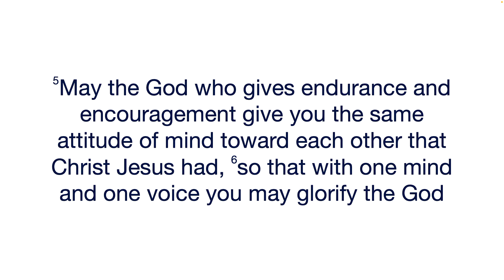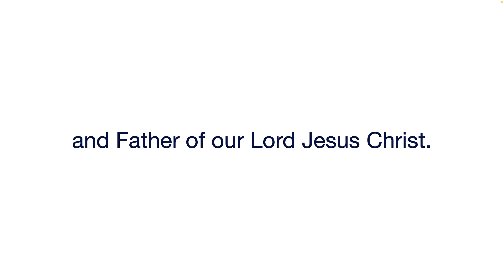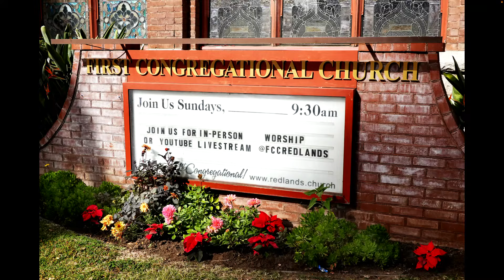Sunday Worship | September 22 , 2024